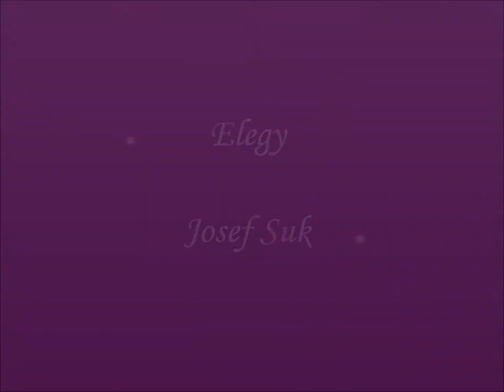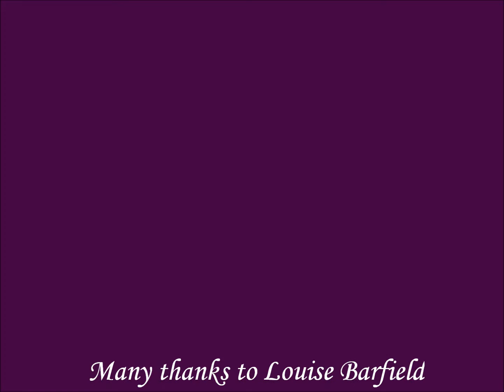Josef Suk Elegy for Violin, Cello, and Piano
Chamber Music Trio: Molly Anderson, Violin, Daniel Holloway, Cello, and Brad Smith, Piano. Recorded live at Little Carnegie of the South, Macon, Ga, on Nov 26, 2011